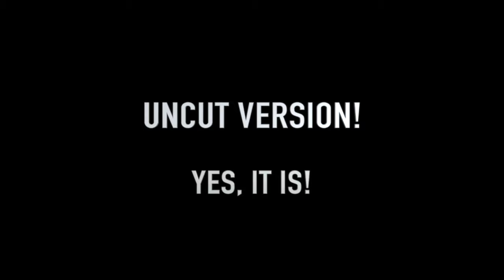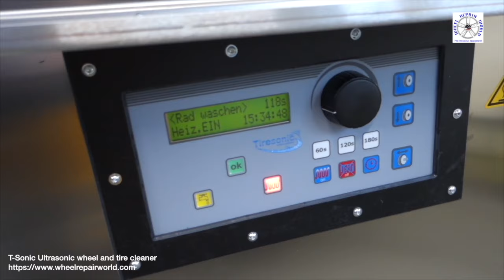T-Sonic Ultrasonic wheel and tire washer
Incredible result in 2 minutes with this incredible machine. Premium quality Ultrasonic wheel and tire washer machine with perfect results!